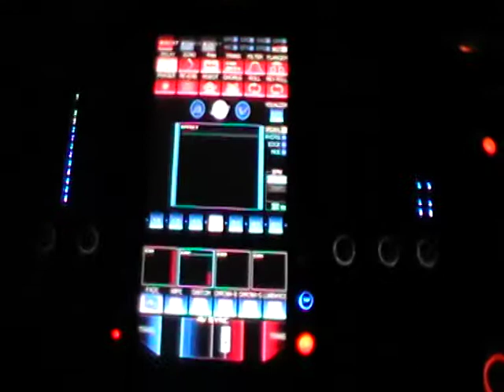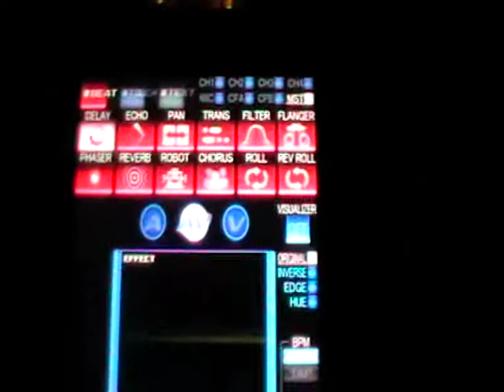MOV001.MOD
Pioneer Top model, SVM100 went faulty before set it to the club for commercial use, cue button not working.